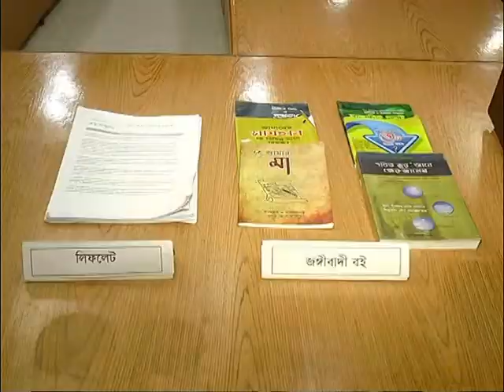JMB Arrest bd